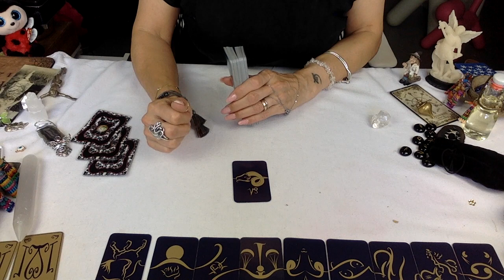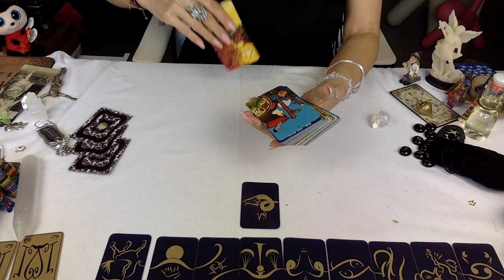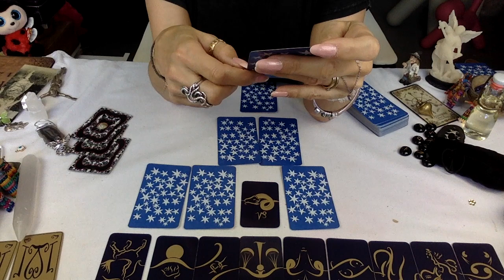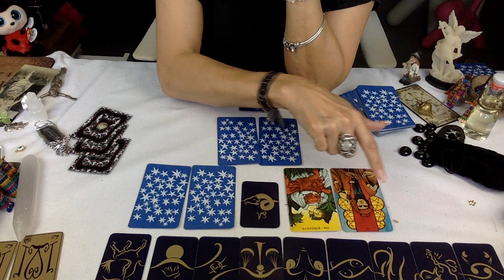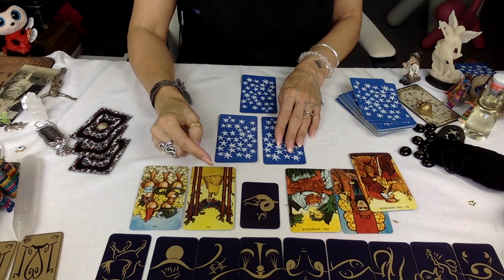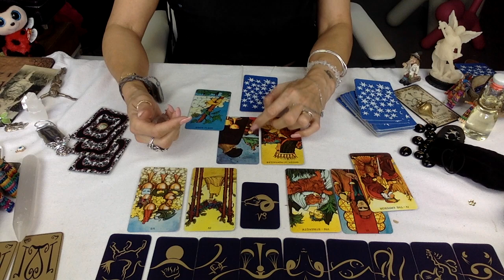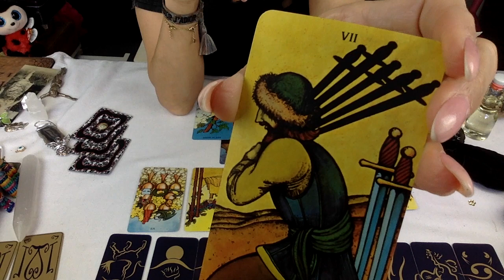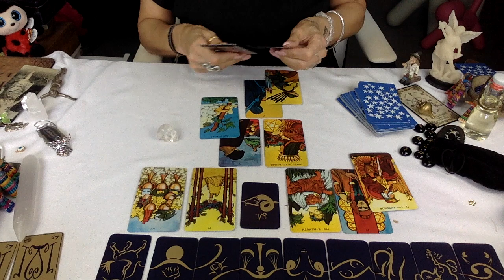🔮💋♑️ CAPRICORNES, OCTOBRE 2019❤️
🙏 parfois 3 ou 4 semaines de délai de réponse, merci 🙏

                                                      🍀🕊✨Merci💝

* partenaire Amazon

Voici le partage de quelques liens de mes Tarots, Oracles, etc...

- L'ABSOLU : chaîne ANGE DE GAÏA et la boutique magique AKILONIA
- LES ANGES DE L'AMOUR
- LE TAROT DES ANGES éd. ESI
- TAROT DE THOTH
- LIVRE DE THOT, tarot Etteila
- UNIVERSAL TAROT MINI DECK
- LE GRAND JEU DE MADEMOISELLE LENORMAND
-YAGUEL DIDIER
-LES CARTES D'ALGARIEL
-JE PASSE A L'ACTION
-TAROT DE PAPUS
-EVERY DAY TAROT
-MYSTIC MONDAY TAROT
-LE TAROT DES ANGES
-PAGAN TAROT
- LES CARTES DES SORCIERS
- LE JEU DU MAGE, (Christian LACROIX)
- THE GRAIL TAROT
- LES CARTES DE L'ENFANT INTERIEUR
- LOST CODE OF TAROT
- UNIVERSAL GOLDEN TAROT
- UNIVERSAL TAROT (géantes)
- ORACLE GE
- GRAND TAROT BELLINE
- ORACLE BELLINE
- HOROSCOPE BELLINE
- TAROT DE MADAME LENORMAND
- ORACLES DES MIROIRS
- DEVIANT MOON TAROT
- MORGAN GREER TAROT
- GRAND ORACLE DE L'AMOUR
- BEFORE TAROT
- AFTER TAROT
- TAROT RIDER WAITE SMITH
- ORIGINAL RIDER WAITE TAROT DECK
- NEW VISION TAROT
- VICE VERSA TAROT
- LE TAROT DE LA MAGIE VERTE
- ORACLE DE LA TRIADE
- DREAMING WAY LENORMAND
- DREAMING WAY TAROT
- ART NOUVEAU TAROT
- ART NOUVEAU LENORMAND
- MOTHERPEACE TAROT
- ORACLE DES AMOUREUX
- COFFRET DES ANGES
- GUERIR AVEC L'AIDE DES ANGES
- ROMANTIC TAROT
-LE GRAND LENORMAND
- PAULINA CASSIDY TAROT
- NICOLETTA CECCOLI TAROT
- NICOLETTA CECCOLI ORACLE
- COSMIC TAROT DECK
- TAROT DES FEES

- LIVRES :
- LA BIBLE DU TAROT
- LIVRE INTERPRETATIONS DES CARTES d'ALGARIEL :
- LES ORACLES DE L'AMOUR (LIVRE)
- LIVRE DES ORACLES

 🔮 PETIT LENORMAND :
- PETIT LENORMAND de base
- COFFRET DU PETIT LENORMAND
- RANA GEORGE LENORMAND
- CARTES MYSTIQUES DU PETIT LENORMAND
- DREAMING WAY LENORMAND

  🔮FEUTRES ET AUTRES :
- FABER CASTELL FEUTRES NOIRS ARTIST PEN (pour écrire sur les cartes)